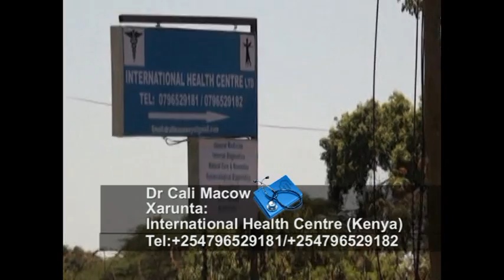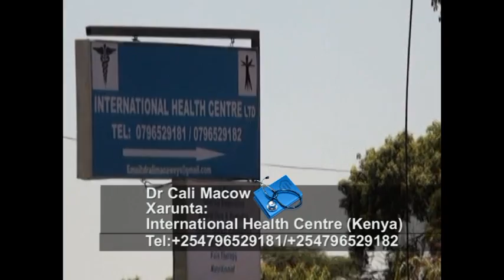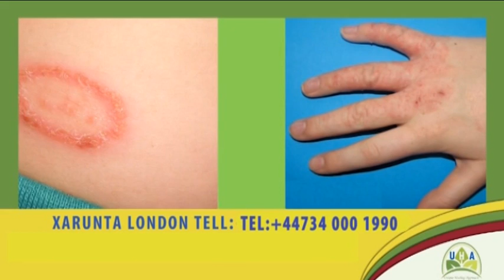BANDHIGA 02 01 2017